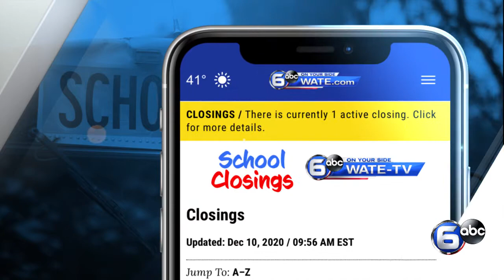WATE News App BO